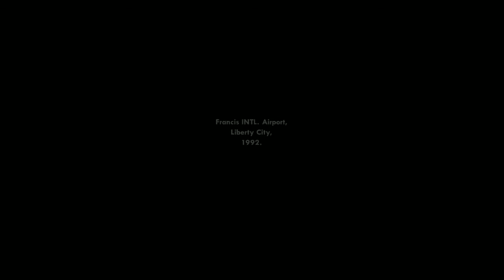GTA San Andreas - Mission Big Smoke,Sweet & kendl in The Beginning (hindi)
GTA San Andreas - Mission Big Smoke,Sweet & kendl in The Beginning (hindi) | GTA SA Mission

❤️Thanks Hindustan Gamer
On My This Channel Just Upload Gaming And Entertainment Related Video.I Play Many Types Of Games In My This Channel.